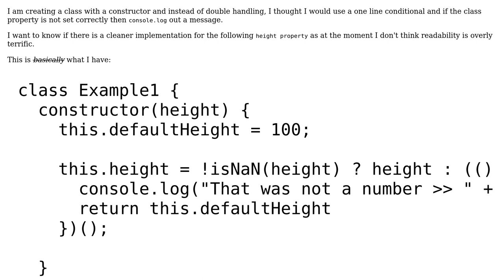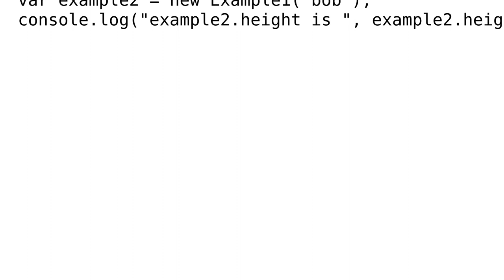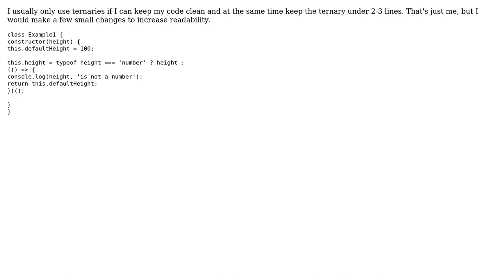Code Review: If height param is not number - then log and set to default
With thanks & praise to God, and with thanks to the many people who have made this project possible! You are responsible for your own actions.